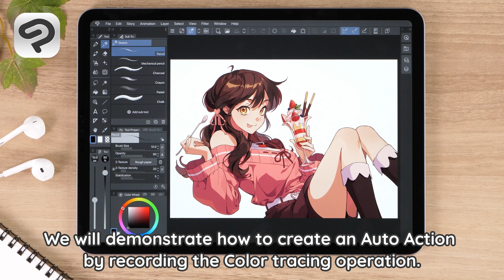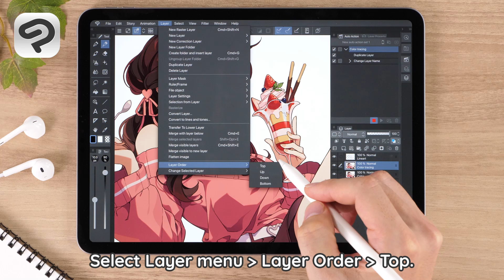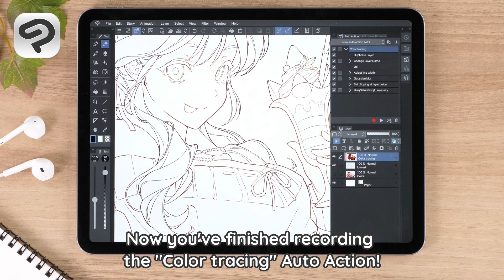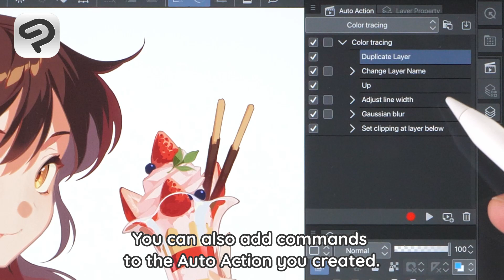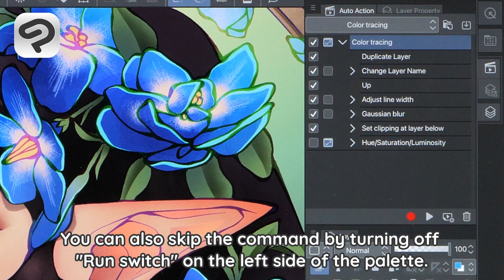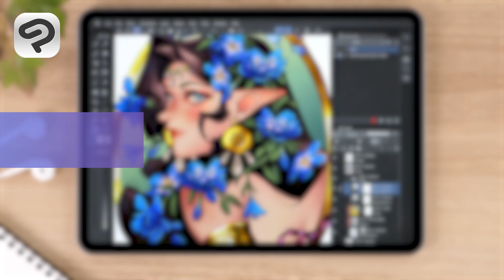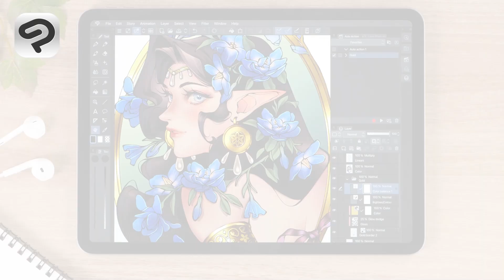Automating Work with Auto Actions | Clip Studio Paint Recommended Feature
Clip Studio Paint recommended feature: Auto Action
Auto Actions allow you to record commands in your workflow and then replay them in an instant.
In this video we’ll show you how to create an Auto Action that adds colors to your lines with the press of a button.

Learn how to change settings in an Auto Action and how to download and use other creator’s Auto Actions from Clip Studio Assets.
Learning about this feature will be invaluable for comic and Webtoon creators who have repetitive workflows.

Note: This video uses the app in Studio Mode on an iPad. Auto Actions will work the same on other OS.

0:00 Intro
0:13 Creating a new Auto Action
0:58 Recording an Auto Action
2:52 Editing an Auto Action
3:26 Playing an Auto Action
3:52 Using the Auto Action with Modified Settings
4:37 Download from Assets
5:12 Managing sets

Learn more about how to use them from the tutorials below.